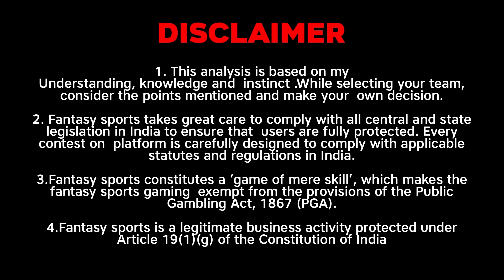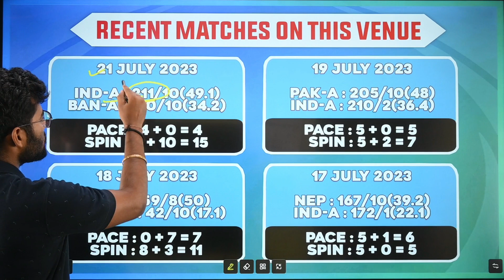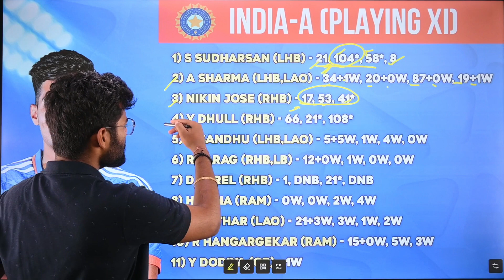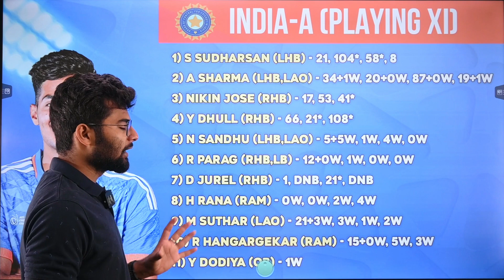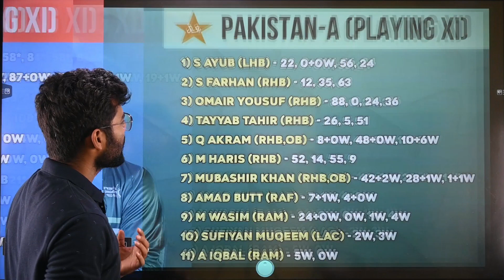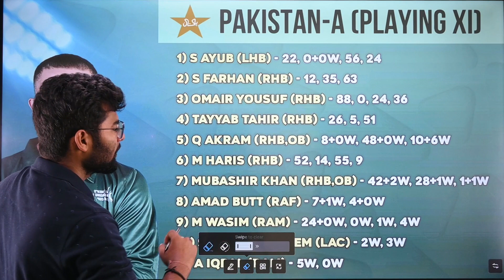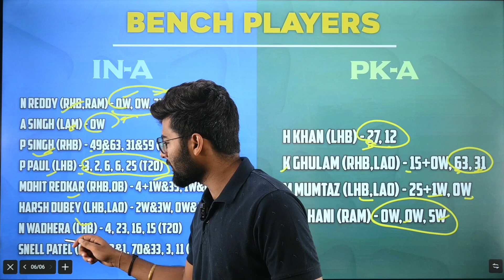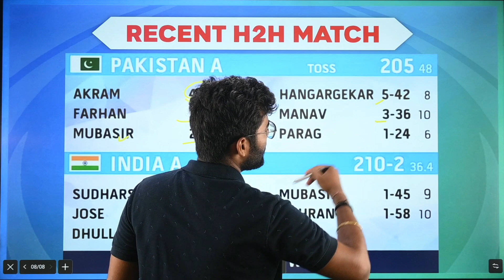IN-A vs PAK-A Dream11, IN-A vs PAK-A Dream11 Prediction, India A vs Pakistan A Asia Cup ODI Dream11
1. This analysis is based on my Understanding, knowledge and  instinct .While selecting your team, consider the points mentioned and make your  own decision.

2. Dream11 takes great care to comply with all